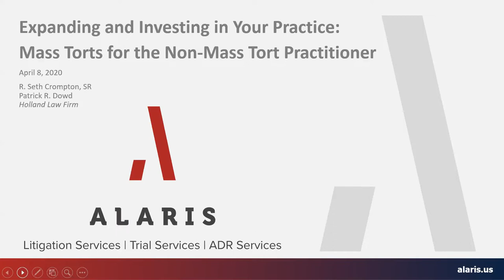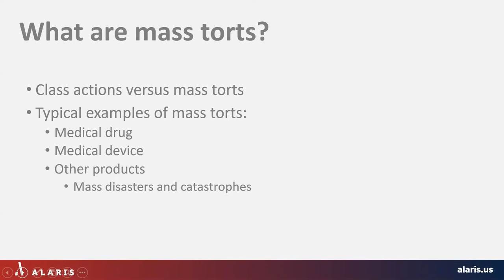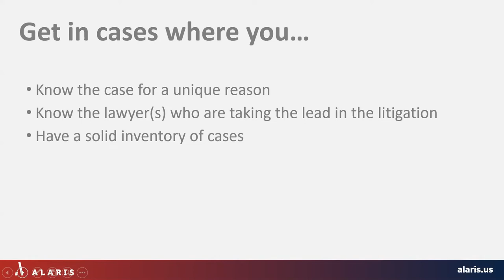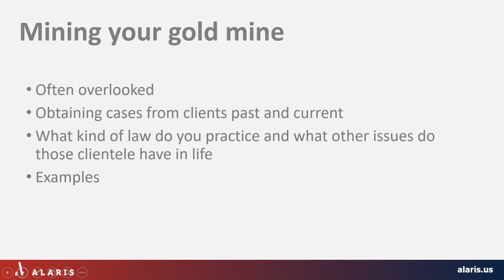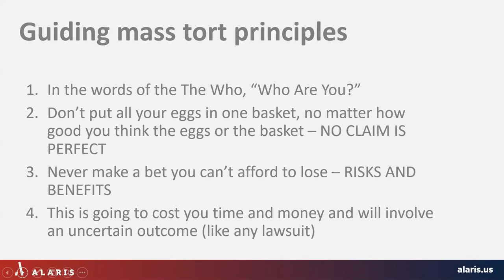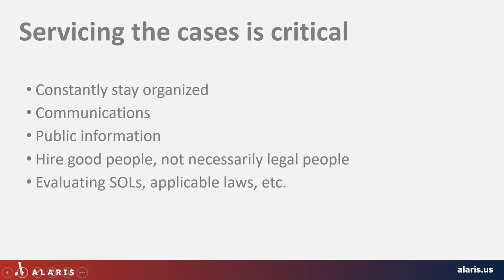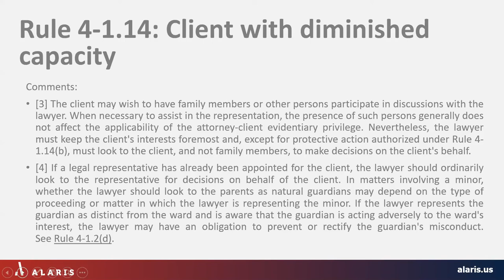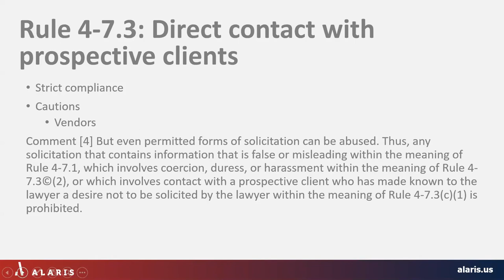Alaris CLE: Expanding and Investing in your Practice: Mass Torts for the Non-Mass Tort Practitioner